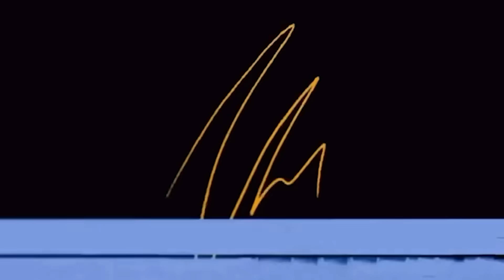ACABOU A PACIÊNCIA! VITÓRIA NÃO JOGOU NADA CONTRA O ATLÉTICO GO - PARTIU BATEU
Já são 2 meses sem vencer, 3 derrotas em 4 jogos dentro de casa, vice-lanterna do Brasileirão. A fase do Vitória é uma das piores da sua história em início de Série A e a paciência da torcida rubro-negra acabou. Confere os bastidores de Vitória 0 x 2 Atlético-GO com a câmera exclusiva do Partiu Bateu.

Alan Guimarães e Rainan Peralva recebem, todo sábado, convidados especiais do mundo dos investimentos esportivos.

📺 Assista nosso programa ao vivo todo sábado, às 10h, na tela da Band Bahia e aqui no YouTube.

📲 Segue a gente também no Instagram: @partiubateuoficial